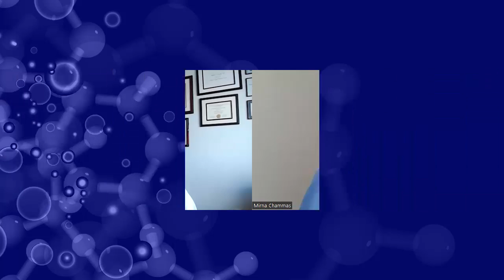“Transoral Endocrine Surgery”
The scarless surgery

Interview with Dr. Raymon Grogan, MD, MS, FACS, Associate Professor of Surgery

With the collaboration of Baylor St. Luke's Medical Center